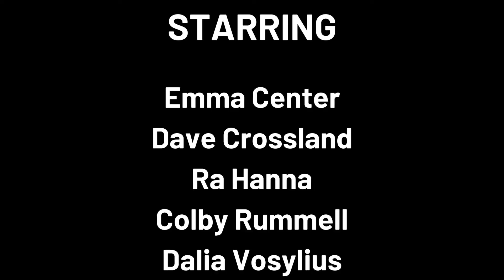Treason (2019) | Trailer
The official trailer for TREASON, now showing at the Hollywood Fringe Festival.

Starring: Emma Center, Dave Crossland, Ra Hanna, Colby Rummell, Dalia Vosylius
Written by Eric DePriester
Directed by Lindsay Nyman + Eric DePriester